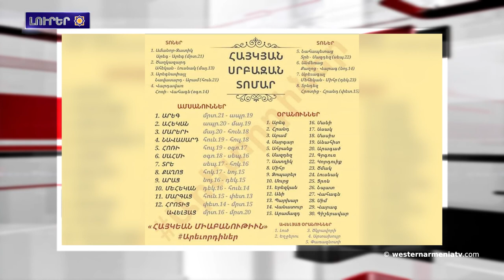Հարցազրոյց Արեւմտեան Հայաստանի Հանրապտութեան փոխնախագահ Սիմոն Տարօնեանի հետ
1. Ճանչնանք Արեւմտեան Հայաստանի բերդերը․ Բաղրաս բերդ
2. Բերձորէն, Աղաւնոյէն եւ Ներքին Սուսէն կը շարունակուի յուշարձաններու տեղափոխման գործընթացը
3. Հարցազրոյց Արեւմտեան Հայաստանի Հանրապտութեան փոխնախագահ Սիմոն Տարօնեանի հետ
4․ Ահլաթի պեղումները լոյս կը սփռեն պատմութեան վրայ
5․ Իրան պիտի հակազդէ իր սահմանները փոփոխելու որեւէ փորձի․ Իրանի նախագահը՝ Փաշինեանին
6․ Սօսէ Մայրիկ. ազգային-ազատագրական շարժման գործիչ
7․ Օգոստոսի 11-ը որպէս հայոց հին նոր տարի գոյութիւն չունի. Քուրմ Յարութ Առաքելեան